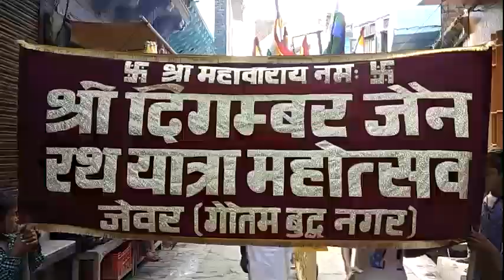JEWAR PRESS-झाकियों के साथ निकली गयी दिगंबर रथ यात्रा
जेवर मे बैंड बाजे और झाकियों के साथ निकली गयी दिगंबर रथ यात्रा, ढोल की धुनों पर नाचते गाते नज़र आए जैन समुदाय के लोग.